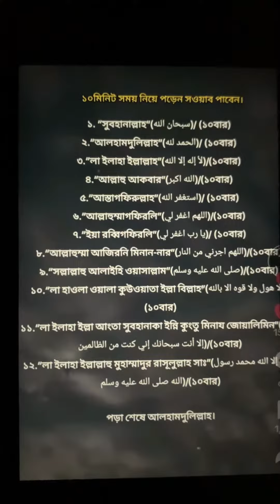Alhamdulillah প্রথম রোজার দিন 🤲 | My Tiny World